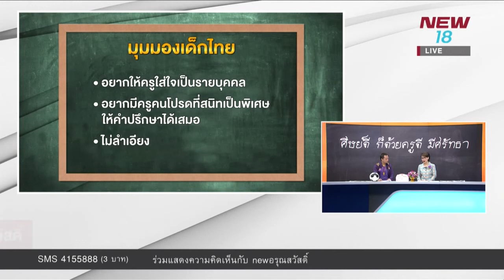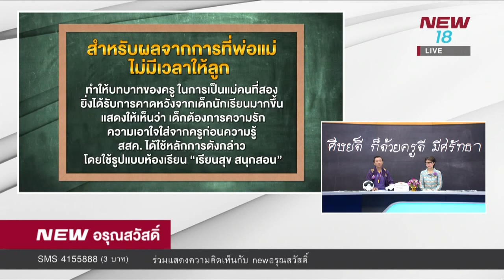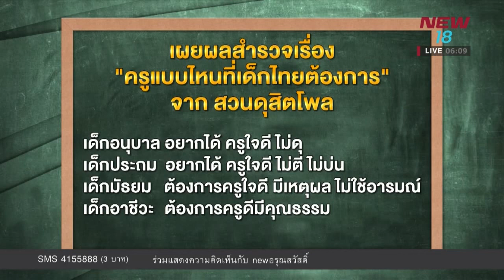ผลวิจัย ชี้ เด็กไทย อยากได้ความรักจากครู ก่อนได้ความรู้ | 16 ม.ค. 61 | NEW18